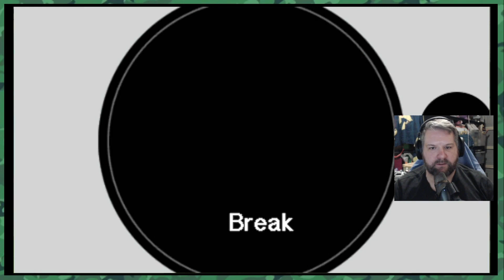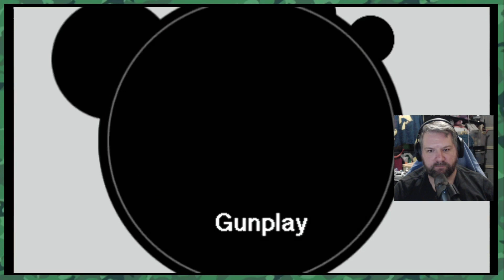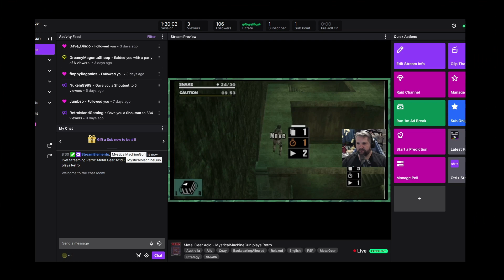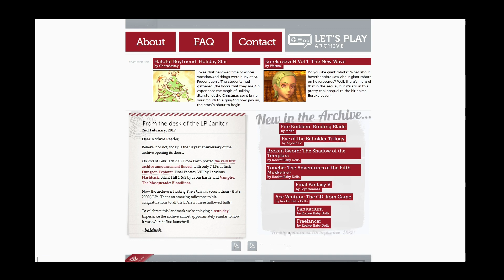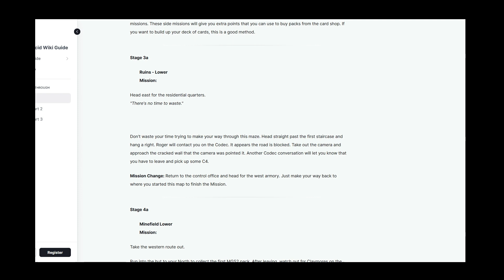Metal Gear Acid - Pt. 2 - Ruins and Re-arms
We get through some utterly silly gatekeeping to make this game longer... why?